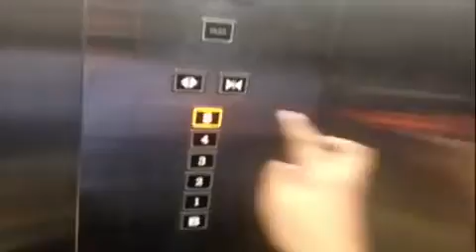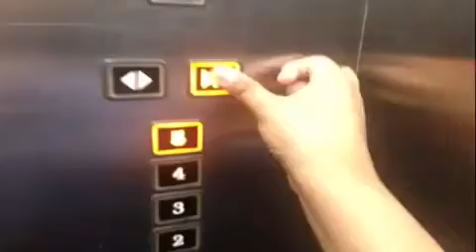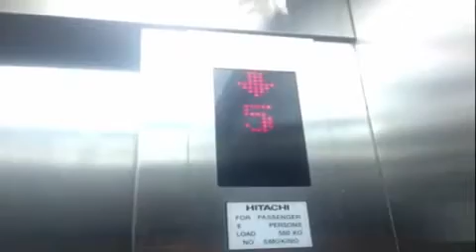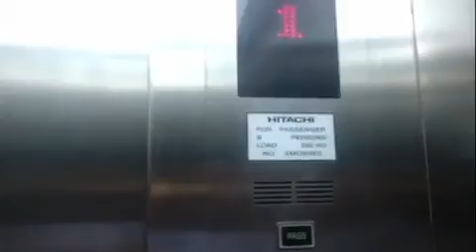Hitachi traction lift/elevator Caza Suki Restaurant, Jakarta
The lift has epic fail hall call only down button in G floor but floor can up to 2 - 5
Taken date: August 29th, 2015